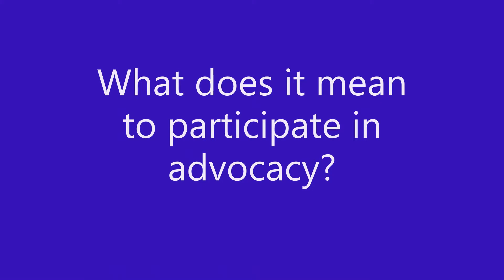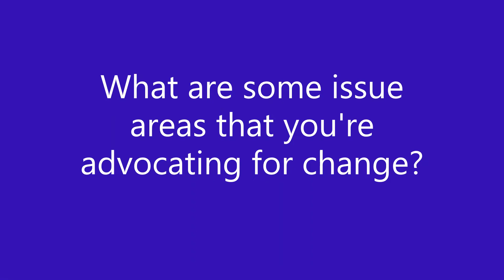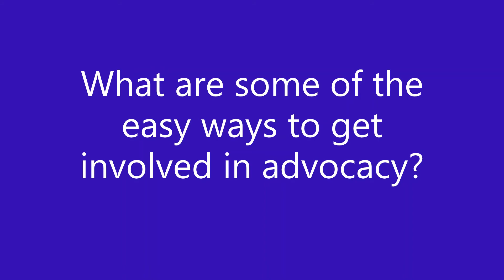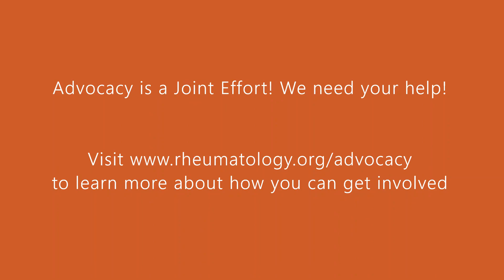Advocating For Rheumatology - In Your Own Words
Hear from ACR/ARP volunteers about what advocacy entails, why it's important, and all the easy ways you can get involved on behalf of your colleagues and patients.